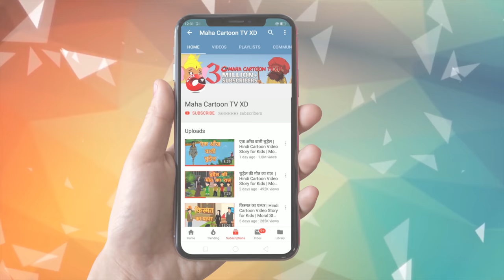खुनी टाइपराइटर | Khooni Typewriter | Hindi Cartoon | Cartoon For Kids | Maha Cartoon Tv XD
Your most welcome in the world of Maha Cartoon Tv XD.

Maha Cartoon Tv XD is a prestigious brand in the cartoon world.

Video Credits :-

Content writer             -   Rakhi Jha
                                       -  Shreya Johri

Voice Over Artist         - Asha Rathore
                                       -  Hemant Sharma
                                       -  Gautam Gaur

Recordist                     - Rajat Sharma

Sketch by                    - Bhawna Malik
                                      - Nelson Masih

2D  Animation            -  MD Asif
                                      - Rahul Kumar
                                     - Pooja Raikwal
                                      - Rajat

Video Editor               - Gaurav Meglani
                                    - Bharat Tomar
                                    - Jaiprakash Sharma